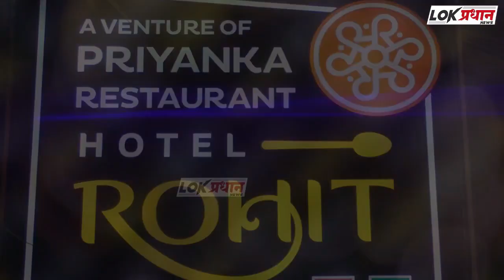कलेक्टर साहब को यह कचरा नहीं दिखता क्या ?